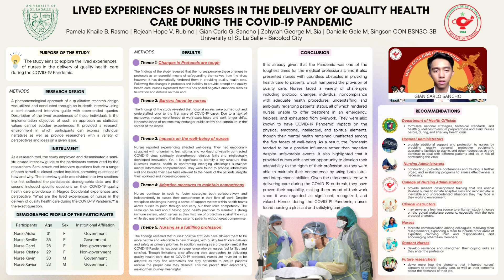USLS CON 2nd Student Research Colloquium Poster Entry #24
Nursing Research Poster Presentation:

Research Title: Lived Experience of Nurses in the Delivery of Quality Health Care During the COVID-19 Pandemic

BSN 3C Group 3B
Pamela Khaile Rasmo
Rejean Hope Rubino
Gian Carlo Sancho
Zchyrah George Sia
Danielle Gale Singson

Adviser: Sheilla M. Trajera, RN, LPT, MN, PhD
RLE Facilitator: Kristine A. Condes, RN, LPT, MN